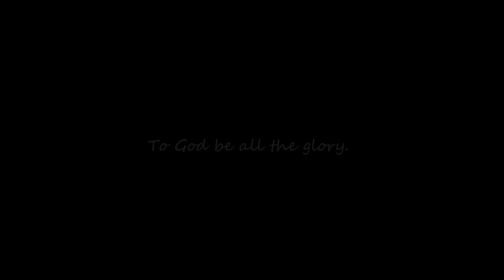PART 2 | DUROG NA DUROG ANG PUSO KO DITO! MAG INANG MALNOURISHED